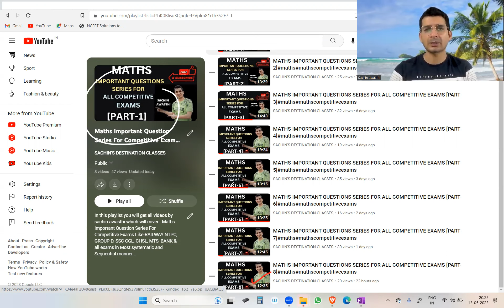MATHS IMPORTANT QUESTIONS SERIES FOR ALL COMPETITIVE EXAMS [PART-9]maths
[ PLAYLIST LINK ]
                          FOR
MATHS   IMPORTANT QUESTIONS SERIES FOR ALL COMPETITIVE EXAMS

maths important questions ssc
maths for all competitive exams